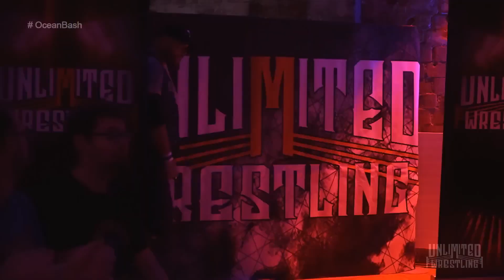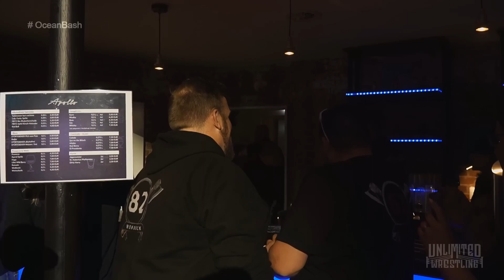FULL MATCH: Nickolas Kluth vs. Andre Trucker | Unlimited Wrestling: OceanBash 2022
Unlimited Wrestling: OceanBash 2022 - Nickolas Kluth vs. Andre Trucker.
Das ganze Match!